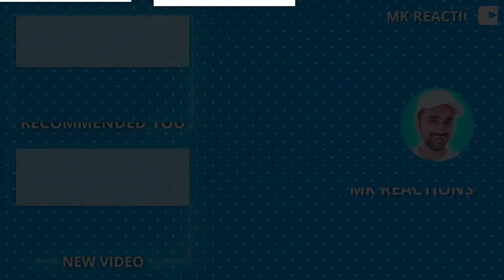BUKKA New Assamese Music Video 2022 ft.Kussum | REACTION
Welcome to this video and in this video we will react on
BUKKA By Kussum Kailash New Assames Music Video
Original Channel: Kussum Kailash World